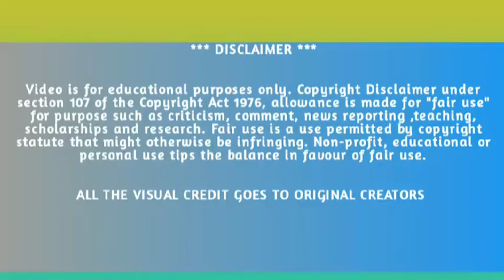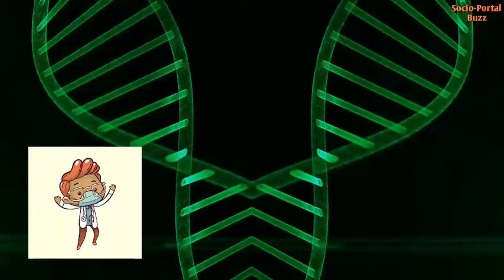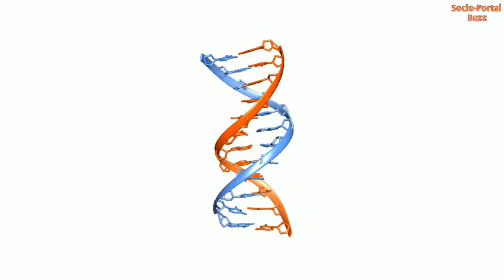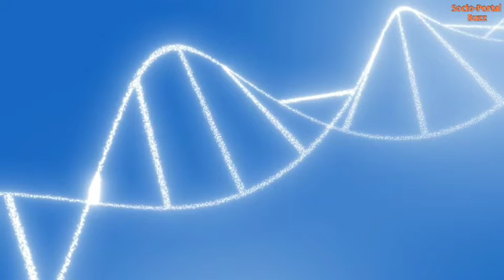Variant Hunting क्या है | New Corona Variant In South Africa | Omicron Variant Details In Hindi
IN THIS VIDEO:
This video is about new Corona Variant and how this new Variant find out how scientists identifies new varients that all are discussed and explained in this video.

If you Like this content then your valuable support for this channel is required,  and your suggestions drop in comments box

Lastly From socioportalbuzz

Its my Pleasure to you visit and watch my channel on YouTube. Thank you so much for supporting.